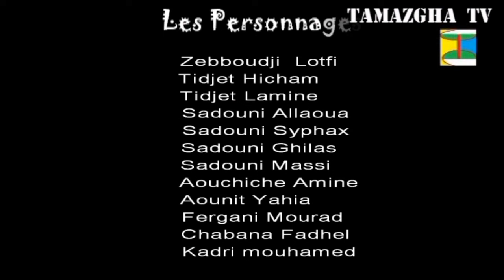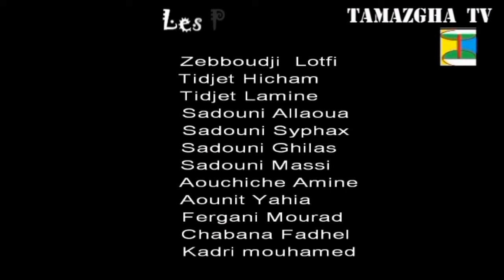Film kabyle Turart n Lmut